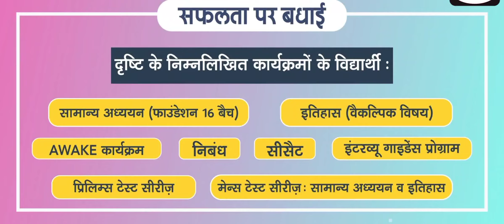IAS officer interview Dipak Kumar,,,. subject History